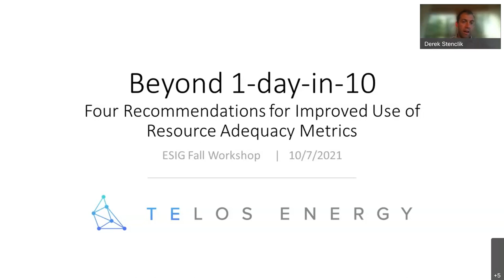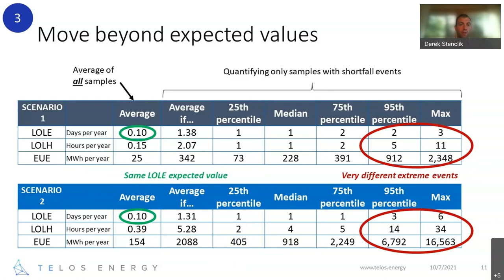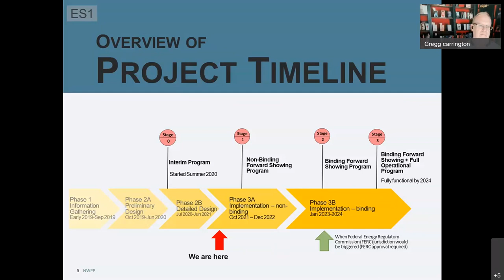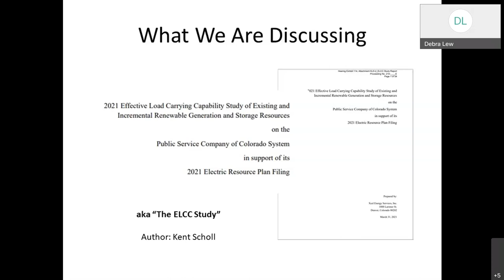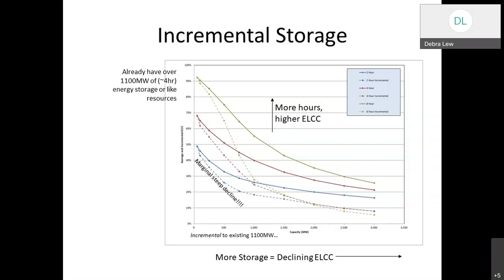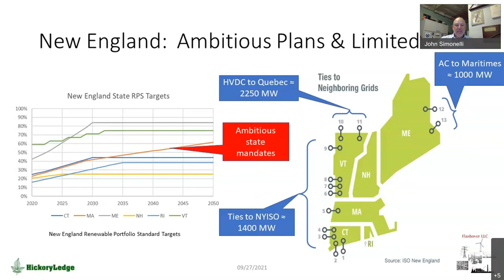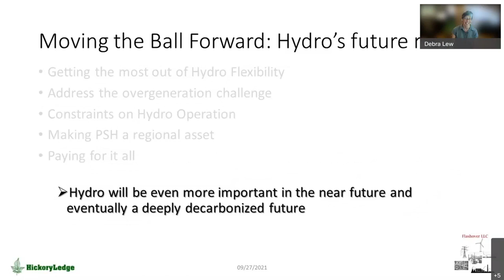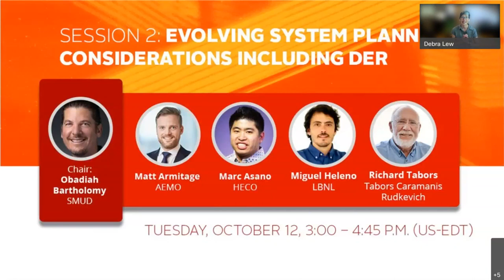2021 Fall Workshop - Session 1: Resource Adequacy and Storage for High VG Penetration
Chair: Debbie Lew, Associate Director, ESIG

Letting Go of LOLE – New Metrics for Resource Adequacy
Derek Stenclik, Founding Partner, Telos Energy

The Western Resource Adequacy Program
Gregg Carrington, Chief Operating Officer, Northwest Power Pool

Resource Adequacy and Energy Storage
Keith Parks, Senior Trading Analyst, Xcel Energy

Storage as a Facilitator for Decarbonization in the Northeast
John Simonelli, Managing Director, Flashover LLC